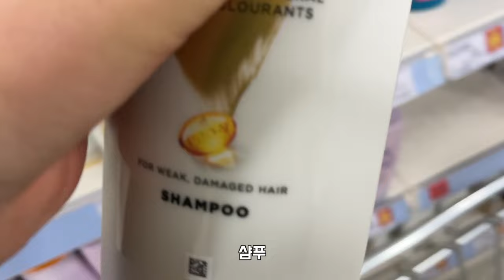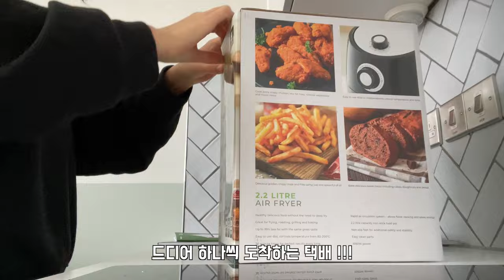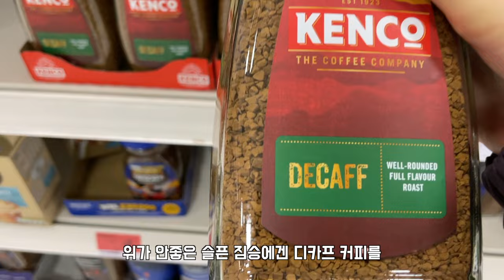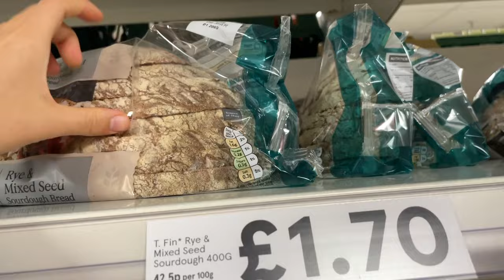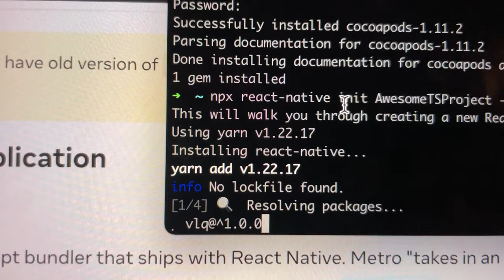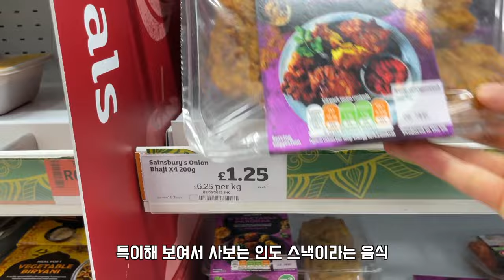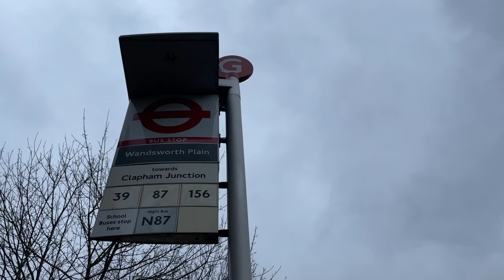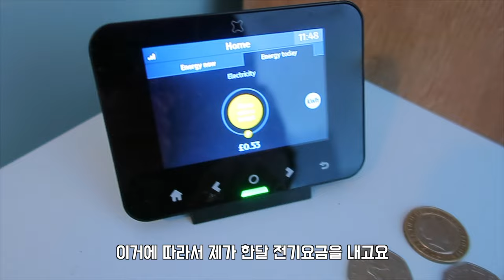(eng)영국Vlog | 런던 스튜디오 이사, 일하면서 집 꾸미기, 재택근무, 이케아